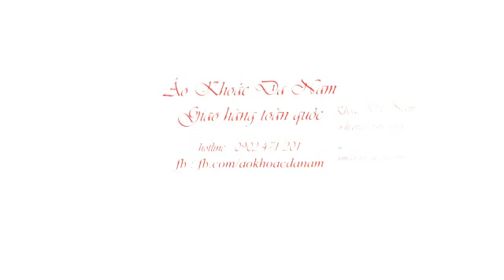Áo Da Nam Huyện Thạnh Trị Sóc Trăng - aodacaocap.net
Chuyên cung cấp SỈ - LẺ áo khoác da, áo khoác, áo gió, áo dù, áo chằn bông …
Cảm ơn bạn đã ủng hộ Shop trong thời gian qua! Mong tiếp tục được hợp tác cùng phát triển với bạn
Chúc bạn luôn vui vẻ, hạnh phúc trong cuộc sống!
Cung cấp, nhận may áo da, áo dù, áo gió, áo ấm số lượng lớn, nhận đặt hàng theo mẫu.